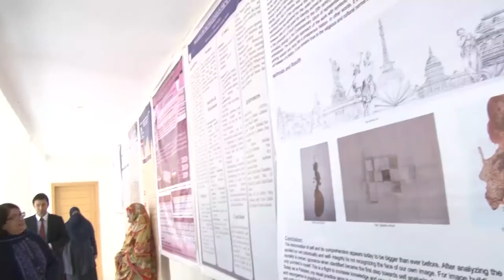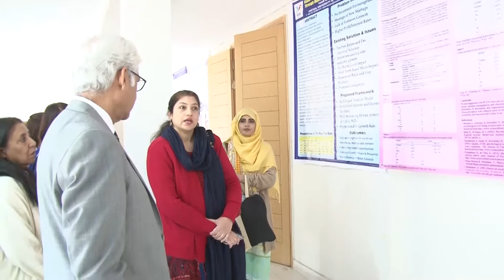ICSSH DAY 1 session 3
Welcome to Lahore College for Women University, formally Lahore College for Women is an institution that has been empowering generations of women through higher education and opening the doors of employability and entrepreneurship for the last 94 years. Being a progressive university for women, it aims to come up to the standards of top international universities. Over the years, new disciplines and new programs are being introduced, and a multi-disciplinary approach to higher education is being emphasized. In order to effectively utilize human and economic resources, vigorous training of faculty, administration and support staff is being carried out by the Directorate of Faculty Development and Internationalization. We have developed International collaborations with top ranking universities in UK, USA, Asia and Europe in order to keep pace with modern techniques being introduced in higher education Collaboration with Siegen University Germany, Isphan University Iran and Zhejiang Fashion Institute of Technology China   are in progress. A rigorous internal quality assurance system has been introduced for consistent and catalytic improvement in the performance of the university in accordance with LCWU Vision 20 20. Office of Research Innovation and Commercialization (ORIC) is there to foster a link between academic research and industry, promoting innovative research and encouraging university- industry collaborations.

Development of physical infrastructure of the university and facilities for students, faculty and staff are continuing at a rapid pace to enhance the standards of teaching, training and Research and to create an environment conducive to learning and teaching. Active Citizen Program (ACP) in collaboration with the British Council enables students to become actively engaged with the community and become aware of the vital issues faced by it, thus preparing the young students for their role as global citizens. The Career Counseling and Job Placement Center (CCJP) facilitates job placement for graduates since employability and entrepreneurship are the key features of Vision 20 20. We also offer student counseling services to help students deal with their personal, emotional and academic problems. In order to make higher education accessible to highly-meritorious but financially constrained students, scholarships are offered by LCWU at undergraduate and graduate level.

This is the era of transformation in higher education. Lahore College for Women University is aware of the need of providing higher education specialization in Humanities and Social Science as well as in Science and Technology. LCWU offers an opportunity to the young women of Pakistan for higher education, in its faculties of Natural Sciences, Engineering and Technology, Humanities and Social Sciences and Management and Administrative Sciences as well as in the Institutes of Education, Design and Visual Arts, Languages and Culture, Women Institute of Leadership and Learning and Institute of Pharmacy. The University continues educating and training women leaders of tomorrow as scientists, engineers, artists, IT professionals, doctors, social scientists, politicians, educationists and a highly competent work force to meet the challenges of 21st century.

Lahore College for Women University celebrates the growth of intellect and creativity in women and appreciates the way in which students from diversified backgrounds are able to learn the value of scholarship and higher education. It aspires to achieve excellence for young women in education and research and provide an environment which prepares them for active participation and contribution to the socio-economic development of Pakistan. We take pride in academic excellence, character building, inculcation of professional attitude in our graduates. LCWU Alumni are serving in key positions at local, national and international levels to serve the humanity in diverse roles. Recently, one of our student of Environmental Science department   won “Queen’s young Leader Award’’ for her project on production of biofuel using waste tissue paper. As a distinctive multidisciplinary culture at LCWU unfolds, we look forward to the starting of Kala Shah Kaku Campus and how we are going to continue with our academic pursuit of excellence there.

Vice Chancellor